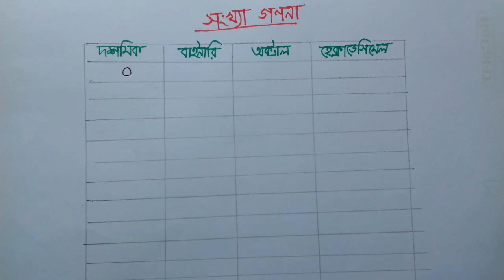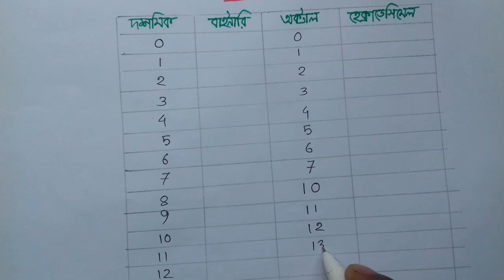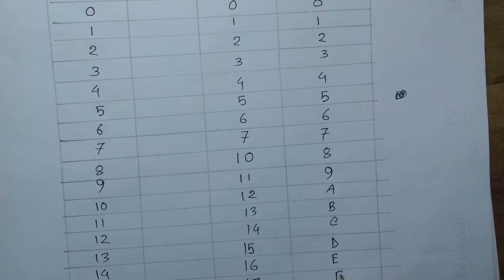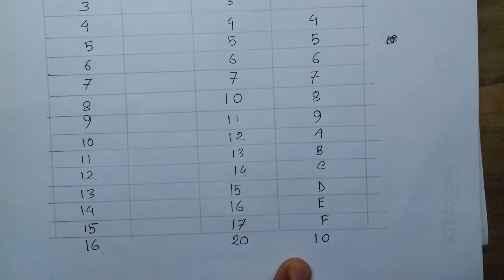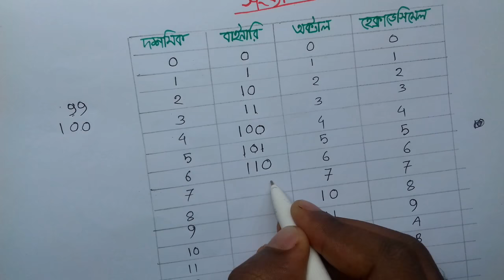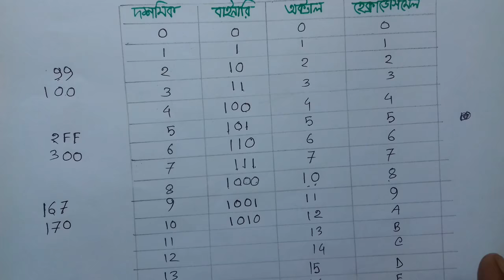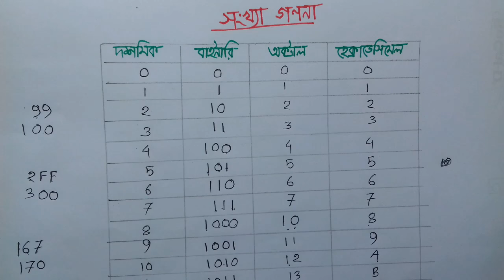HSC ICT Tutorial Chapter-3.1 Part-2: বিভিন্ন সংখ্যা পদ্ধতিতে সংখ্যা গণনা করার পদ্ধতি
সংখ্যা পদ্ধতি অধ্যায়ের ১ম পর্বে আমরা বিভিন্ন ধরনের সংখ্যা পদ্ধতি সম্পর্কে ধারণা নিয়েছিলাম। আজকের এই পর্বে আমরা বিভিন্ন সংখ্যা পদ্ধতিতে সংখ্যা গণনা করা শিখবো। আমরা দৈনন্দিন জীবনে সাধারণ যে সংখ্যা গণনা করি এটি মূলত দশমিক সংখ্যা পদ্ধতিতে সংখ্যা গণনা। অন্যান্য সংখ্যা পদ্ধতিতে সংখ্যা গণনা কিন্তু দশমিকের মতো নয়। কিছুটা ভিন্নতা রয়েছে। সেই বিষয়গুলোই এখানে সহজ করে তুলে ধরার চেষ্টা করা হয়েছে। আশা করছি সবার ভালো লাগবে ভিডিওটি।

আলোচ্য বিষয় সম্পর্কে কোন প্রশ্ন বা মতামত থাকলে কমেন্ট বক্সে জানানোর অনুরোধ রইল।

🚦আইসিটি সম্পর্কে আরো বিস্তারিত জানতে এবং যে কোন সমস্যায় পড়লে তার সমাধান পেতে আমাদের ফেসবুক গ্রুপ HSC ICT Practice Room এ জয়েন করতে পারেন।

🚦 সংখ্যা পদ্ধতি অধ্যায়ের সকল ভিডিও একসাথে পেতে আমাদের চ্যানেল থেকে “তথ্য ও যোগাযোগ প্রযুক্তি - সংখ্যা পদ্ধতি” এই প্লে লিস্টটি দেখুন। প্লে লিস্টের লিংক

🚦 উচ্চ মাধ্যমিক তথ্য ও যোগাযোগ প্রযুক্তি বিষয়ের উপর নির্মিত সকল ভিডিও এক সাথে দেখতে আমাদের চ্যানেল থেকে HSC ICT Tutorial এই প্লে লিস্টটি দেখুন। প্লে লিস্টের লিংক

🚦 এছাড়াও ফেসবুকের মাধ্যমে আমাদের সাথে যুক্ত হতে আমাদের ফেসবুক পেজে লাইক দিয়ে সাথে থাকুন।

🚦 আমাদের ওয়েবসাইটেও প্রতিটি ভিডিও সম্পর্কে আপডেট রয়েছে।

আমাদের ভিডিওগুলো ভালো লাগলে অন্যদের সাথে শেয়ার করতে ভুলবেন না।